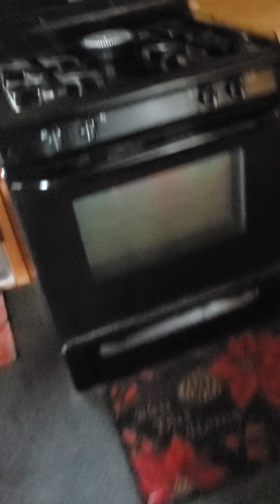saying good and new merch.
saying good morning  and  showing merch.